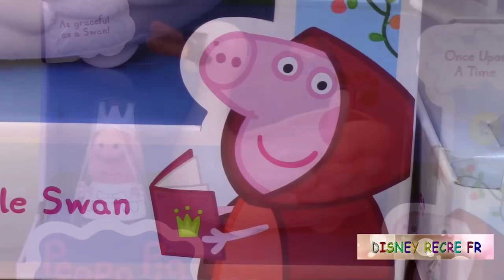Peppa Pig Once Upon a Time Dragon Flyer Swan Jouets ♥ Il était une fois Cygne Pâte à modeler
Dans cette vidéo, nous allons continuer à découvrir la collection de Peppa Pig Once Upon a Time avec un déballage de 2 jouets, le dragon et le cygne (Peppa Pig Dragon, Peppa Pig Swan).
Ces deux coffrets contiennent chacun une figurine, celle de Peppa en princesse et de George en prince. Le dragon a des effets spéciaux, il crache du feu et bat des ailes. Peppa la gueuse et George le vendeur de haricots magiques se rendent au château pour recevoir de la famille royale les cadeaux qui leur ont été promis. Mais au dernier moment, Candy Chat et Rebecca Lapin s'interposent en accusant George de sorcellerie.